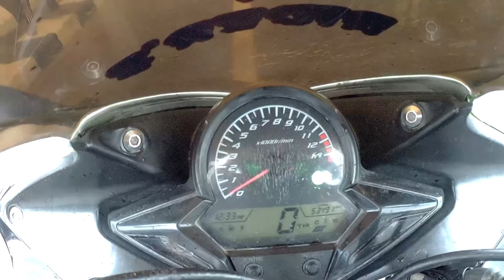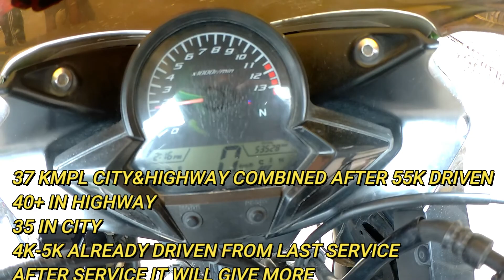HONDA CBR 150R MILEAGE TEST AFTER 55K DRIVEN | A2 BIKER